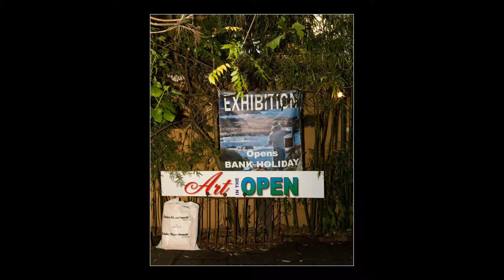Art In The Open Wexford 2016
Wexford's Art In The Open attracts some of the best outdoor painters from around the globe. Renowned for its friendliness and relaxed atmosphere our participants can be seen painting the wonderful Sunny South-East's landscapes leading up to the exhibition on the August bank-holiday Monday (The first Monday in August).